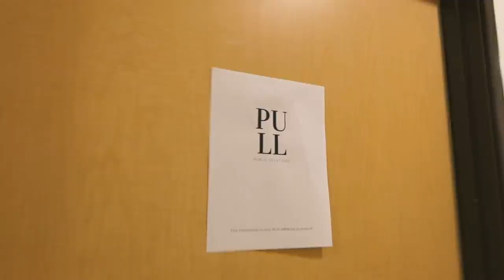LIVING IN LA FOR THE WEEK | preparing for COACHELLA, glow up appointments, cafes, & workout classes!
productive days in my life *IN LA* | prepping for COACHELLA PT 2! fun appointments & early mornings! HI LOVES!!! i hope you enjoy this vlog of me pretending i live in LA! i take you guys along my days while i attend workout classes, cafes, go to my appointments, shopping, etc. this was super fun to film & i hope you guys enjoy it!!

thank you to Ole Henrickson for letting me come into your spa for a Hydra Facial & The Tox LA to come in for a full body master massage!

FAQ
☆age: 20
☆height: 5'6
☆location: Vancouver, Canada
☆camera: Canon g7x Mark llI
☆editing software: final cut pro x

love u guys !!
coachella vlog, prepping for coachella, preparing for coachella, palm springs vlog, LA vlog, day in my life in LA, productive day in my life, fernanda ramirez, getting hair extensions, getting my nails done, grocery shopping haul, grocery haul, staying in a  hotel alone, flying to LA, travel vlog, what coachella is really like, how to prepare for coachella, come run errands with me, pack with me, glow up with me, glow up transformation, coachella 2022, spa day vlog, ole hendrickson spa, hydra facial, showpo haul, pilates vlog, soul cycle vlog, what its like living in LA, doing workout classes in LA, 6 am morning routine, night routine, productive vlog